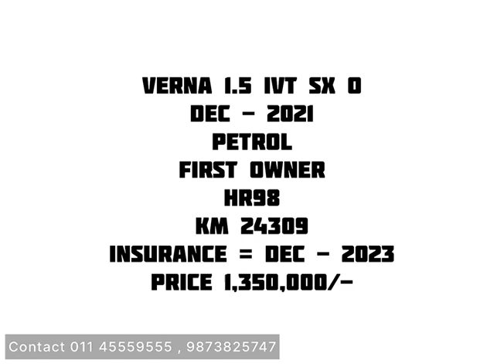Next Generation Hyundai Verna In Best Condition (Dec. 2021 ) Low mileage